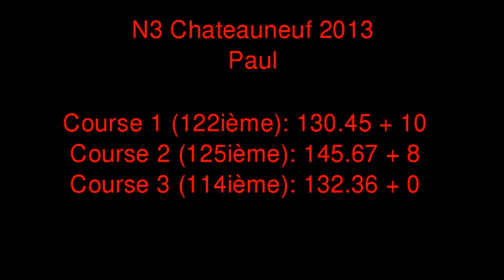N3 Chateauneuf : Paul Ballery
Les jeunes du CKT sur le sélectif N3 de Chateauneuf sur Cher les 11 et 12 mai 2013.
Paul Ballery (K1HC)